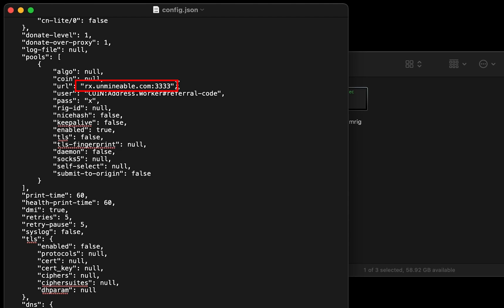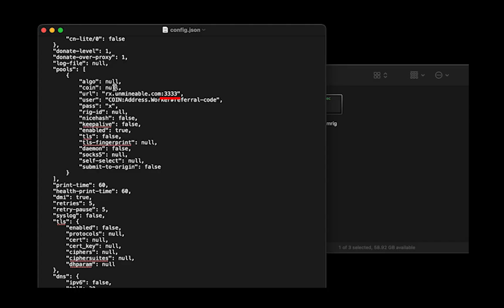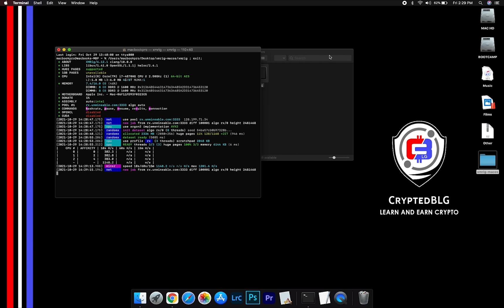How To Mine Litecoin On Any MAC | Intel or M1 | LTC | Fast and Easy | Beginner Guide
In this video, we show you how to easily mine Litecoin on any MAC (both macOS 10.13+, Intel or macOS 11+, Apple M1).
By following the steps, you can start LTC within 3 minutes.

Don't have a Litecoin Crypto Wallet?

Server

Alternative Port: 13333
▶US (EAST)
Alternative Port: 13333
▶CANADA
Alternative Port: 13333
▶EUROPE
Alternative Port: 13333
▶ASIA

Timestamps
0:00 Intro
0:19 Download Miner
0:26 Extract Miner
0:30 Miner Configuration
1:00 Settings
1:20 You're Mining Litecoin !
1:35 Web Dashboard
1:56 Outro

Tags & Hashtags
how to mine Litecoin 2022, how to mine Litecoin in 3 minutes, this beginner friendly mining tutorial, the best way to mine Litecoin for beginners, easily mine Litecoin on any mac, mine Litecoin on mac, mine Litecoin at home, easy way to earn passive income, how to mine your first Litecoin , Litecoin mining on mac